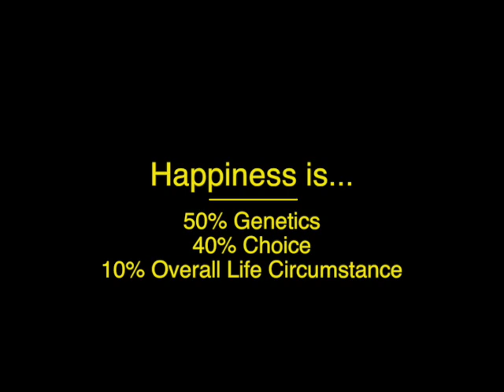Happiness is 50% Genetic & 40% Choice w/ Speaker Mike Lindstrom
Mike Lindstrom talking about the recent study by The Center for Consciousness and Transformation at George Mason University.  Happiness is largely a choice.